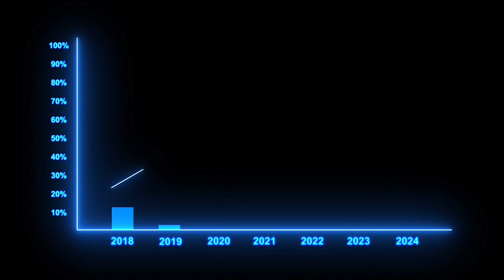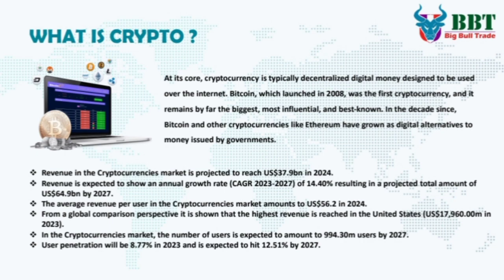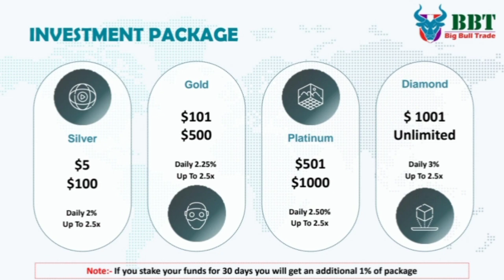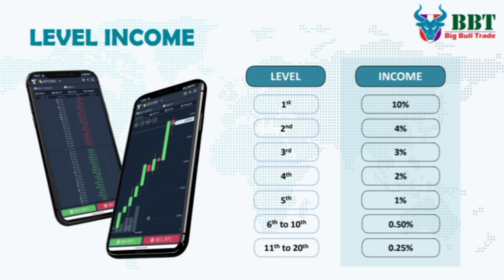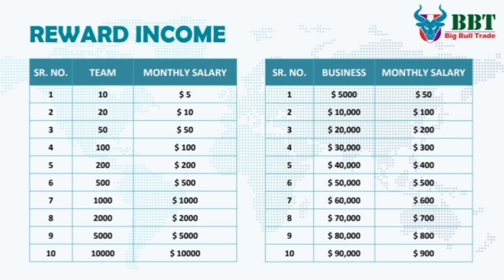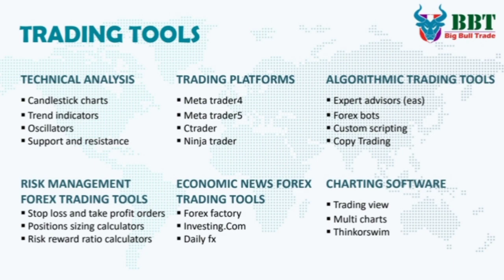BIG BULL TRADE Platform | Best Profitable Platform | Start with -$5 | Get Daily 2% To 3% Profit ✅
📊 *BIG BULL TRADE*📊

*WORLD LARGEST TRADING PLATFORM*

*LIVE TRADES*
*100% RISK FREE*
*100% SAFE & SECURE*
*REGISTER BY DFM*
*REGISTRATION LINK*

*PACKAGE*  *DAILY*   *TOTAL INCOME*
*SILVER*        *2%*          *2.5X*
*GOLD*           *2.25%*    *2.5X*
*PLATINUM* *2.50%*    *2.5X*
*DIAMOND*   *3.00%*    *2.5X*
*STACKING*  *4.00%*    *2.5X*

*DAILY TRADE INCOME*
*DIRECT INCOME*
*LEVEL INCOME*
*STACKING INCOME*
*REWARD INCOME*
*WEEKLY COMPANY PROFIT DISTRIBUTION*
*TELIGRAM GROUP LINK*

Desclaimer -:  I'm a you Tuber not for suggestions to invest any website and apps.
I'm not financial advisor .
my work only daily New information reched you.

mlm promotion
mlm plan promotion
mlm video promotion
business promotion youtube channel
best promotional youtube chennel
mlm plan best promotional youtube channel
best mlm promotion
plan promotion
mlm promotion video
cross promotion
mlm promotion channel
how promotion mlm plan
cruise promotion india
livegood promotion
mlm social media promotion
mlm plan promotion channel
best promotional video
mlm promotional videos
best mlm promotional channel
mlm video maker
animation video maker
mlm video
explainer video
animated video maker
digital promotion video maker
mlm plan video maker
mlm video vivek bindra
mlm animation video
mlm video marketing tips
animation video
3d video
2d video
animation video for your business
mlm business plan video maker
mlm animated explainer video
explainer video maker company
mlm promotion video
video maker
whitepaper video
short video
make mlm video